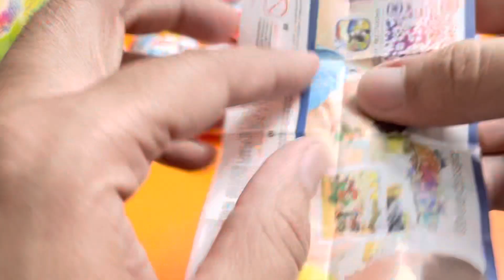200 Kinder Joy Unpacking ASMR Video | Lots Of Yummy Chocolate (Satisfying video) #11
This is a Satisfying ASMR video for all of you who are craving some chocolate. We unbox 200 Kinder Joy eggs, and there are so many delicious treats inside! There are so many different kinds like Ferrero Rocher, Twix, Kinder Bueno, Kinder Joy Eggs, and more. You will love this Satisfying ASMR video.

The most satisfying ASMR video you'll find! This long, indulgent, and yummy video is overflowing with the sounds of opening Kinder Joy chocolate eggs. You will have a smile on your face as you listen to the crinkle of the foil wrappers and see the piles of delicious Ferrero Roche chocolate goodness being pulled apart. So much chocolate!

ASMR can be a really fulfilling experience for many people, but it is also really difficult to find videos that are satisfying. I recommend this video to anyone who is craving some chocolate and has been looking for an ASMR video to satisfy their needs.